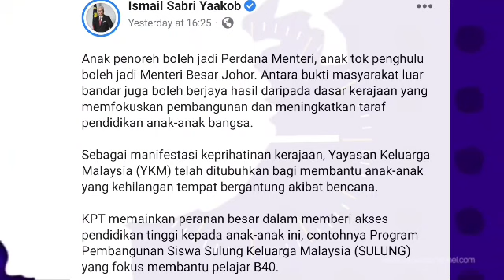PM UMUM BERITA BAIK UNTUK GOLONGAN B40 // SELAIN BKM FASA 1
SUMBER FB ISMAIL SABRI